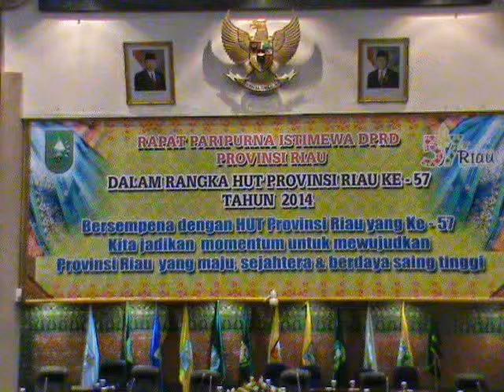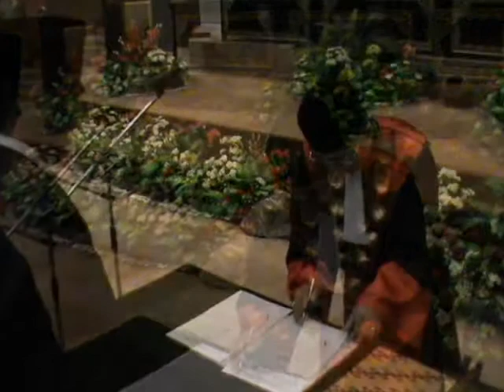Advetorial DPRD PROVINSI RIAU Pergantian Kepemimpinan Ketua Fraksi PDI Perjuangan Di DPRD RIAU .